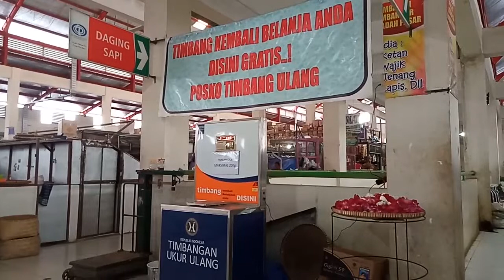DCPitutur : Promo video ZONA MUSIK TEMANGGUNG di Pasar Parakan - Dinbudpar Temanggung